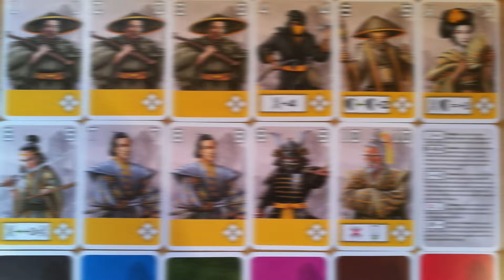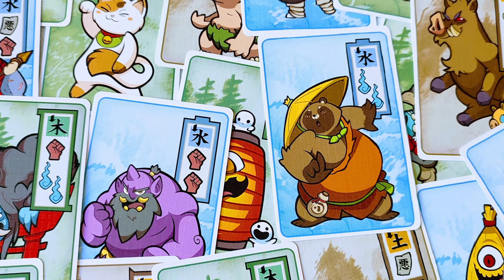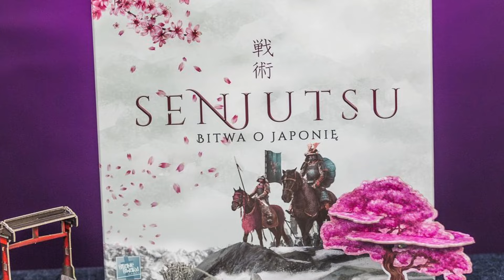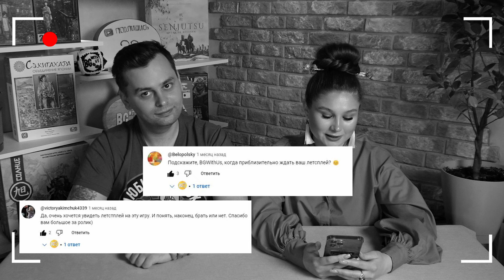ТОП ЛУЧШИХ ИГР на Японскую тематику 👹 | Настольные игры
Всем привет 👋 Сегодня мы расскажем про наши самые любимые настольные игры, в которых присутствует Японская тематика. Голосованием мы отобрали 10 настольных игр в данной тематике и выстроили их в порядке ТОПа, предлагаем Вам взглянуть на него!
Полезные ссылки
Таймкод:
00:00 - Вступление
00:41 - Как составлялся ТОП
01:08 - Повелитель Токио
02:12 - Бонсай
02:39 - Тэнно
03:46 - Ночной Парад Сотни Ёкаев
05:12 - Путь Лепестка Вечер в Киото
06:27 - Белый Замок
08:10 - Восходящее Солнце
12:47 - Коробки следующего месяца
13:55 - Самураи Маленькие Империи
16:43 - Senjutsu Битва за Японию
19:12 - Сэкигахара Объединение Японии
22:06 - Сериал про Японию
23:48 - Когда летсплей Сэнджутсу?

А с Вами на канале - Кристина и Роман!
Настольные игры являются нашим увлечением, мы с радостью делимся с Вами эмоциями и опытом в выборе игр. Наша идея канала - познакомить людей с миром настольных игр, помочь с выбором новичкам и рассказать о тех настольных играх, которые уже сами попробовали.